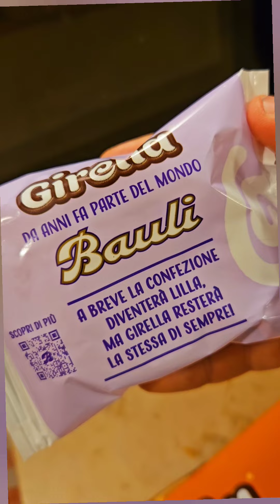assaggio la girella al caramello (novità motta/bauli)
Se ti piacciono le felpe e le magliette che indosso: molte le trovi su codice omaggio alicepizzakaiju